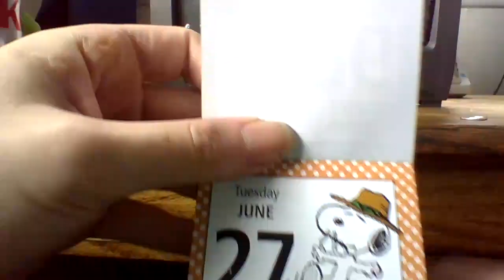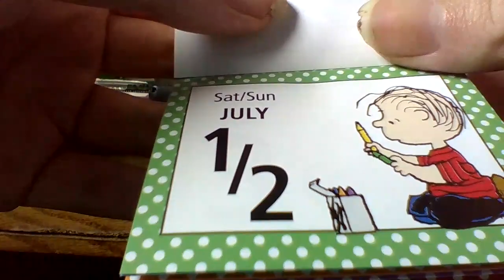quest for camelot june 27 july 2 2023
quest for camelot june 27 july 2 2023 disneys aladdin first interstate center for the arts broadwayspokane.com